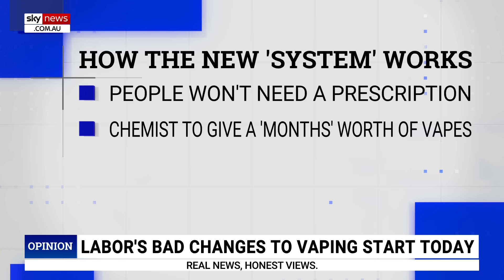‘No longer allowed’: Labor’s vaping changes commence October 1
Sky News host Paul Murray says from October 1 vapes are “no longer allowed” to be sold in shops across Australia.

“Because of a decision the Health Minister Mark Butler made,” Mr Murray said.

“His decision was that the place from today that you can get your vapes is not at a tobacconist, not at a vape shop, not at a service station, but from your local chemist.”